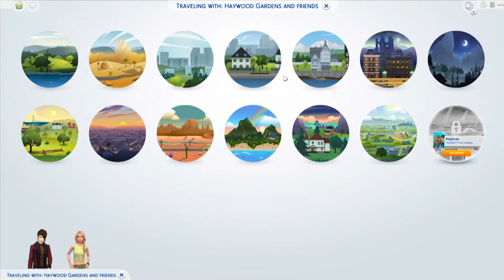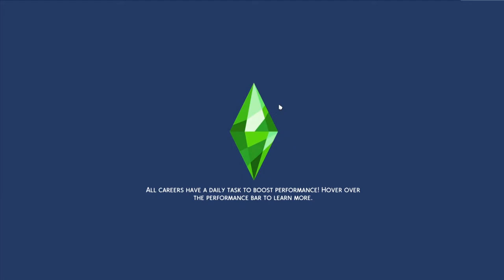THE SIMS 4: Let's Play | Haywood Gardens Ep. 4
Here we are with Episode 4! Layla finally takes an opportunity to go out on the town!

The Haywood Family Story:

Layla is known for her sweet and kind demeanor. She could be viewed as the girl next door.

Growing up, life was never easy. She was raised in the foster care system and went from family to family. She has always longed to have a true family and friends.

As soon as she turned 18, she decided to move out on her own. Foster care provided her with some financial support and she moved into a rundown apartment in San Myshuno.

Things were difficult in the city. She had a job, but it made barely enough to get by. The people she tried to be friends with didn't seem interested and seemed caught up in the city life, always on the go.

Layla decided it was time for a change! She moved to Brindleton Bay and built a tiny home out in the country. It felt great to be out in nature again and getting her hands in the soil!

She has big dreams of becoming an amazing gardener and making her way. How will things unfold for her? Will she make it? Will she ever find true friends? Will she ever have a real family?

Join Layla and her dog, Marley, in their adventure, "Haywood Gardens!"